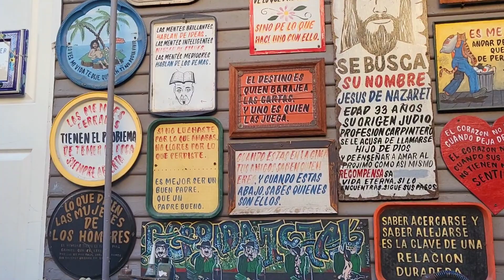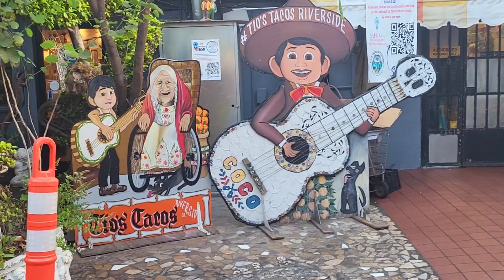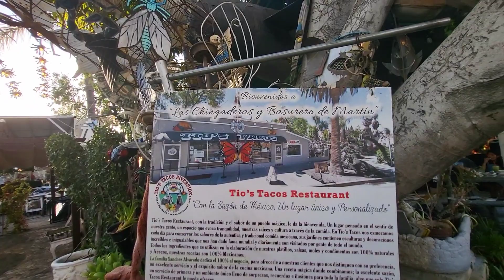Tios Tacos in Riverside CA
An artists adventure!